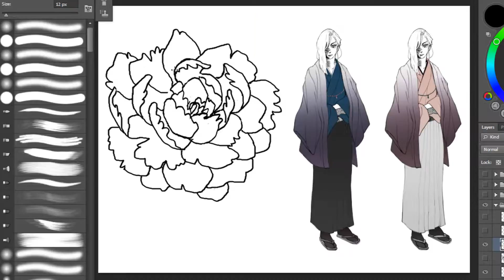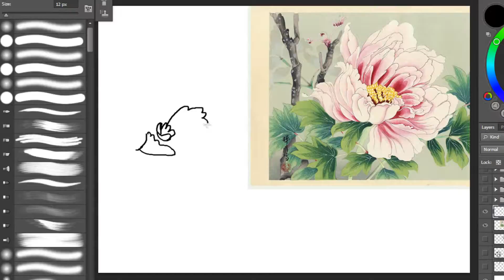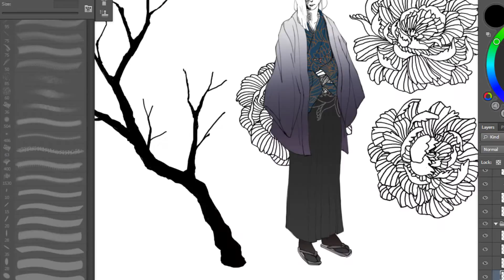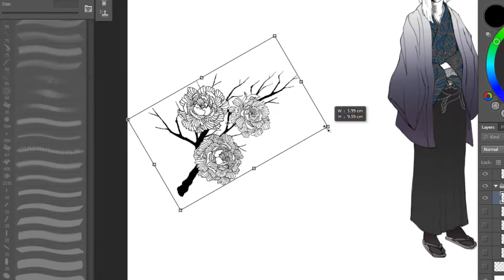Drawing Peonies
For designs on an outfit, because the peony is considered as the king of flowers. After halfway through drawing these, I found it oddly satisfying.

Always gud to have a reference  🙏